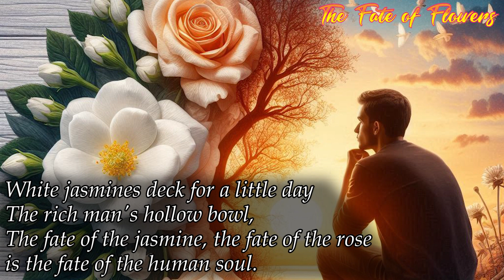Poems of Harindranath Chattopadhyay - Poems and Plays - The Fate of Flowers (Read by Narad)